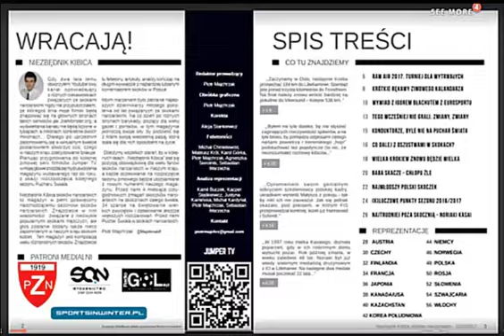Najpoważniejsze kontuzje w skokach narciarskich (Napisy/ Subtitles)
Muzyka Ticker-Silent Patern